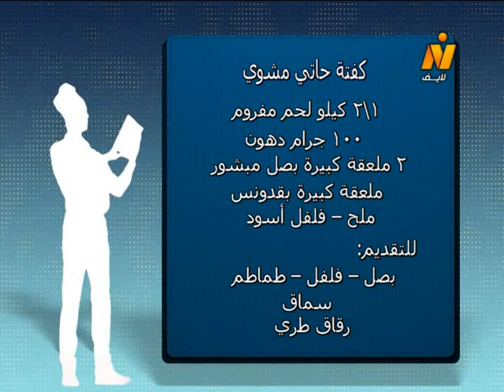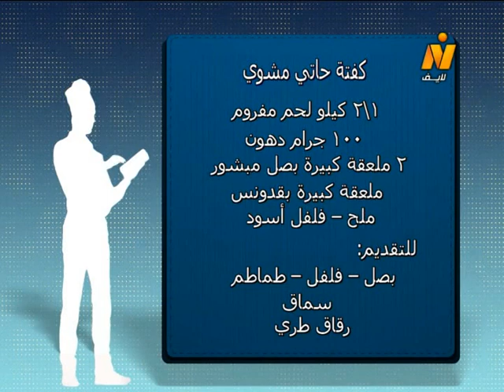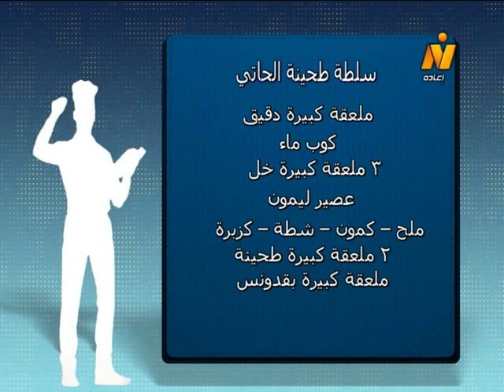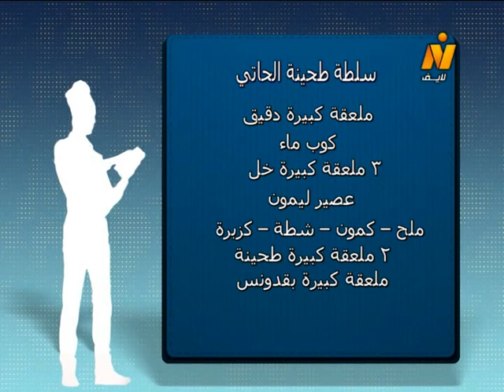أكلات عيد الأضحى׃ كفتة وطرب مشوي – سلطة طحينة وبابا غنوج زي الحاتي بالضبط مع الشيف محمود عطية